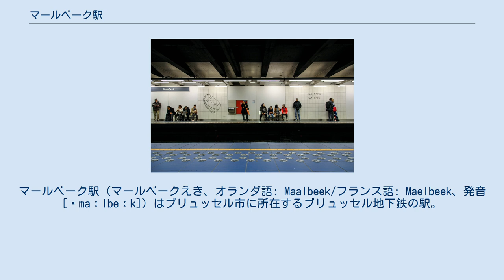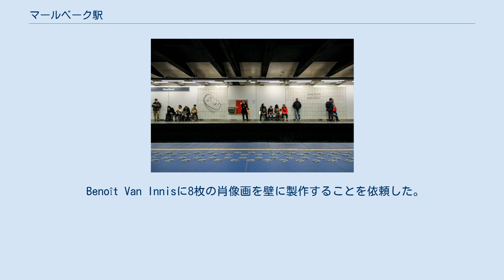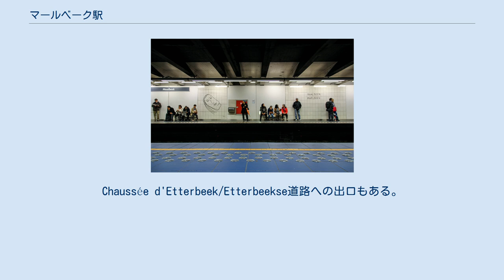マールベーク駅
マールベーク駅（マールベークえき、オランダ語: Maalbeek/フランス語: Maelbeek、発音 [ˈmaːlbeːk]）はブリュッセル市に所在するブリュッセル地下鉄の駅。
駅名は小河川マールベーク川に因む。
1系統及び5系統が運行されている。
 1969年12月17日にベルギーにおける最初の地下公共交通路線の一部であるプレメトロの路面電車（ドゥ=ブルケール-シューマン）の駅として開業。
1976年、プレメトロ線は地下鉄に転換された。
路線は後に1A系統及び1B系統に分割され、2009年4月4日に1系統・5系統に再付番された。
 2016年3月22日9時11分（CET）、 2016年ブリュッセル連続爆破テロがマールベーク駅で発生した。
爆弾は3輌編成の電車の中央の客車で爆発した。
列車はマールベーク発アルツ・ロイ/クンストウエット行きであった。
ISIL（イスラム国）が犯行声明を出している。
 ブリュッセル空港でのテロの半時間ほど後に実行された。
フラマン語メディアのVRTは20人が死亡、106人が負傷したと報じている。
 同日以降、駅は封鎖されていたが、約1か月後の4月25日より利用が再開された。
 プラットホームの壁はポルトガルで製作されたアズレージョの白いタイルで装飾が施されている。
 Benoît Van Innisに8枚の肖像画を壁に製作することを依頼した。
 駅は、欧州議会、欧州連合、欧州委員会、ベルギー政府の官公庁の建物が立ち並ぶことで知られるRue de la Loi/Wetstraatの地下に位置している。
出口の一つはRue de la Loi/Wetstraat、また別の出口はヨーゼフ2世通りに通じている。
Chaussée d'Etterbeek/Etterbeekse道路への出口もある。
その出口はRue de la Loi/Wetstraatに通じる橋の下にある。
ベルギー国鉄シューマン駅のプラットホームの入り口がその出口の最寄りにある。